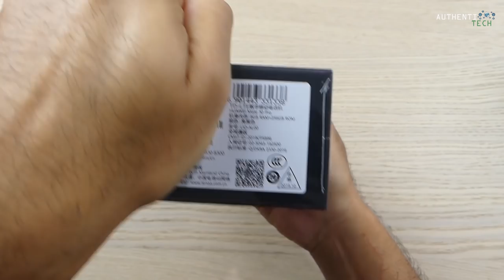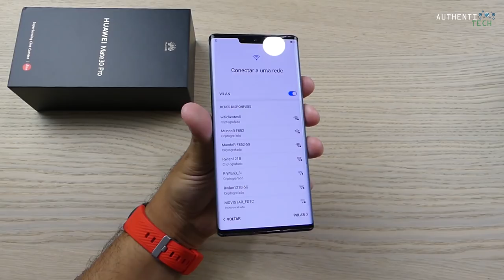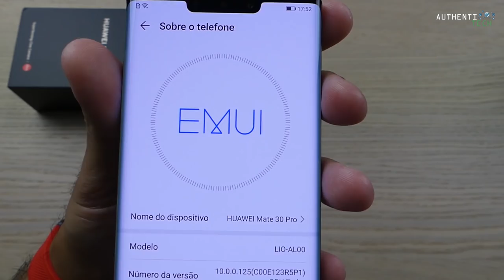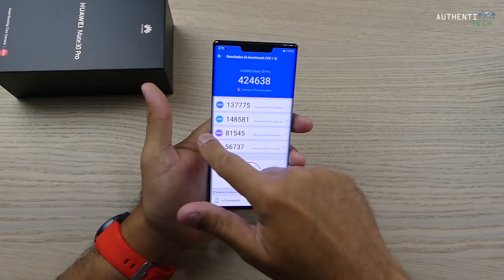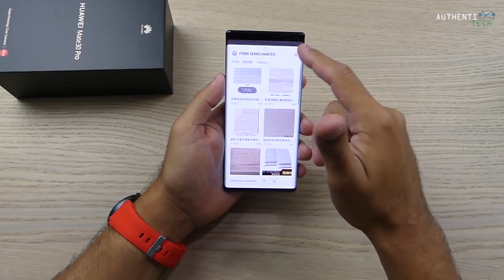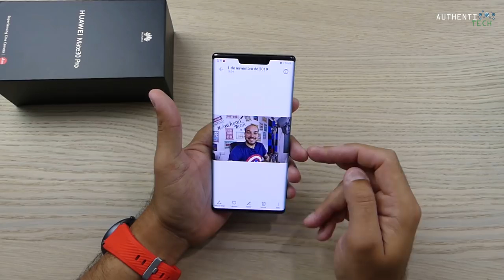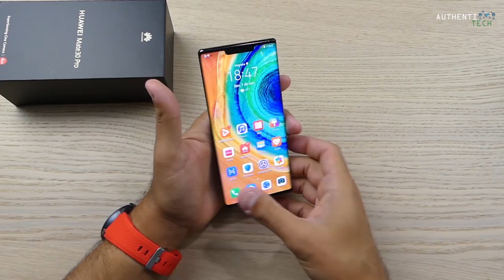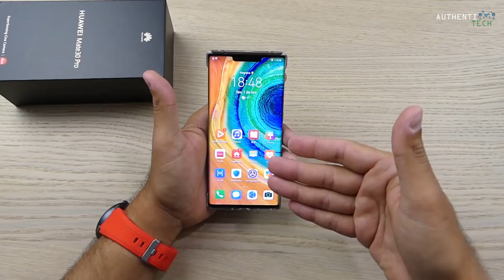★ Huawei Mate 30 Pro - Ele Chegouuuu... 😎😎😎